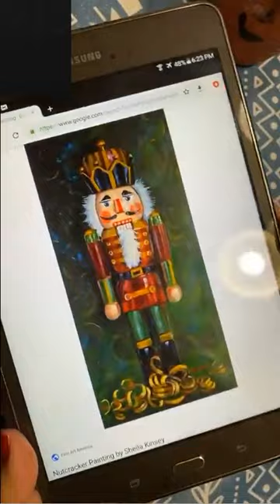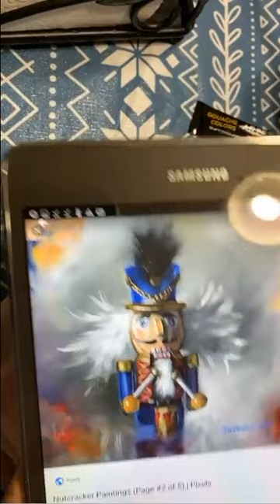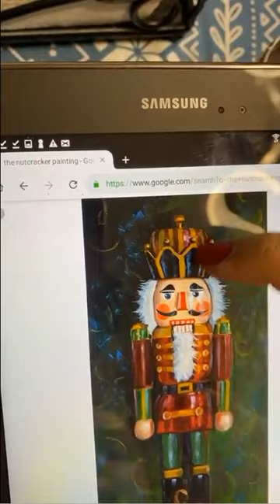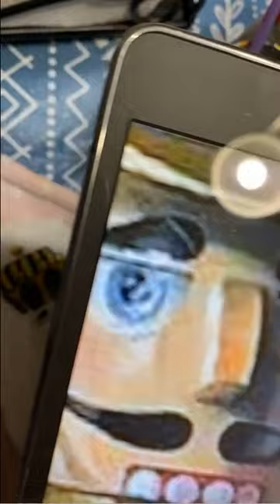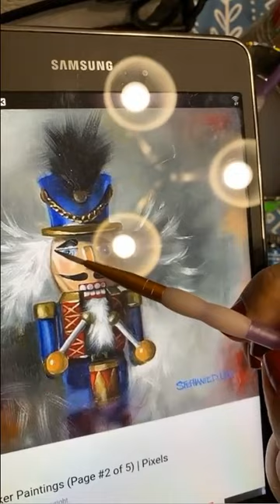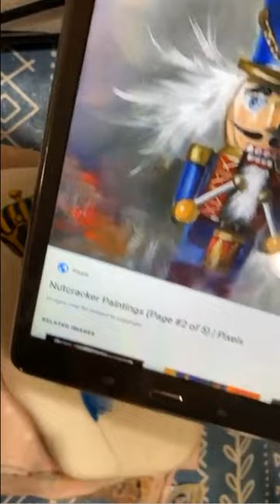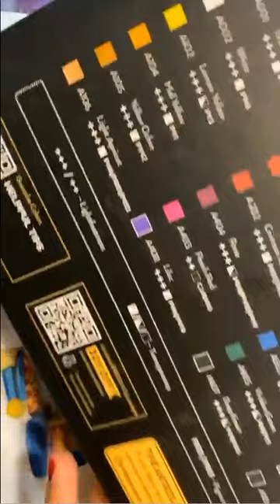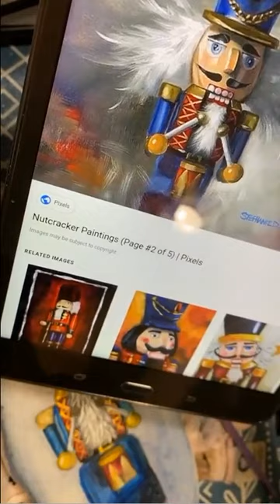Nutcracker Rock Painting Tutorial 🎄